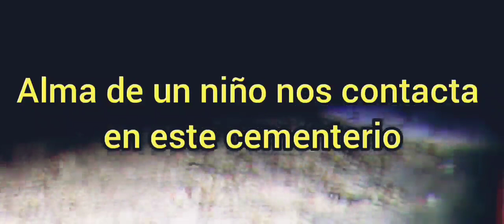🛑El solo quería salir seguramente no sabía que ya había fallecido😨😢🛑⚠️Infante nos contacta 😨🧟💀⚠️